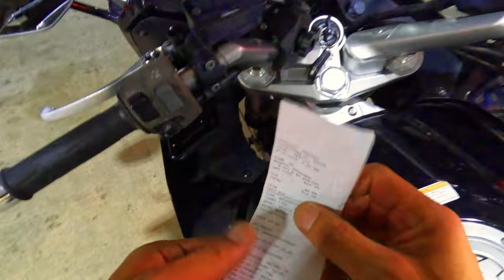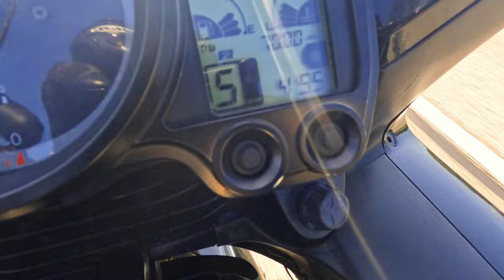Iron Butt Ends with a Failure!